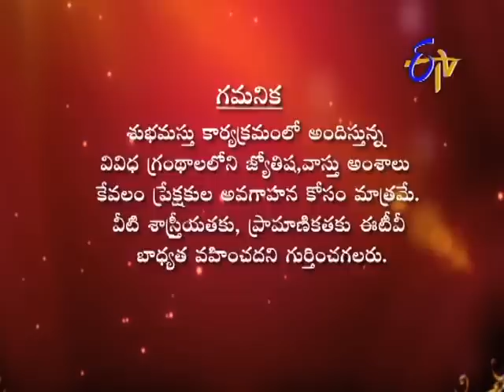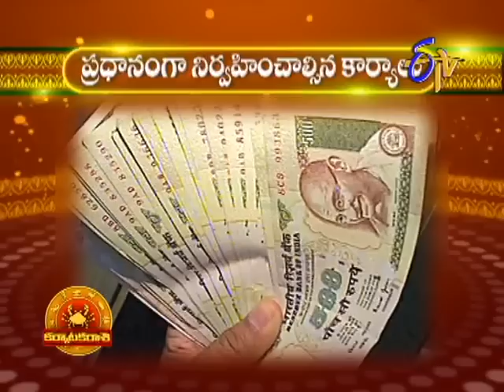Subhamastu - శుభమస్తు - 8th November 2014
Subhamastu - 8th November 2014